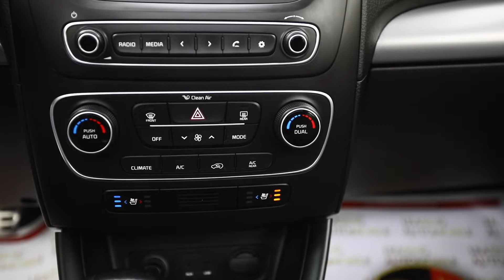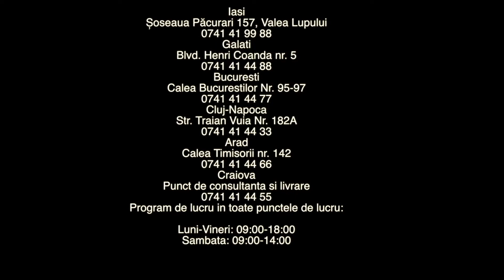KIA SORENTO 2014 OFERTA 3766 AWD CREDITAUTOMOBILE.RO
Iasi
Șoseaua Păcurari 157, Valea Lupului
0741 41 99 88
Galati
Blvd. Henri Coanda nr. 5
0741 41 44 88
Bucuresti
Calea Bucurestilor Nr. 95-97
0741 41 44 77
Cluj-Napoca
Str. Traian Vuia Nr. 182A
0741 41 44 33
Arad
Calea Timisorii nr. 142
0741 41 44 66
Craiova
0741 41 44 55 Reteaua nationala include 5 showroom-uri si un punct de consultanta si livrare plasate pentru o acoperire cat mai buna.

Program de lucru in toate punctele de lucru:

Luni-Vineri: 09:00-18:00
Sambata: 09:00-14:00